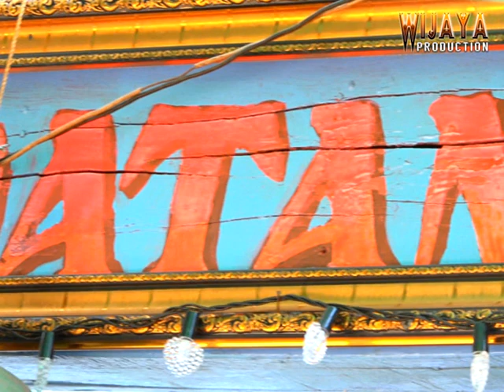GENDING-GENDING RUKUN FAMILI TERBARU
Acara Pesta Pertunangan Putra Bapak Rusdi Dengan Putri Bapak Bukarso